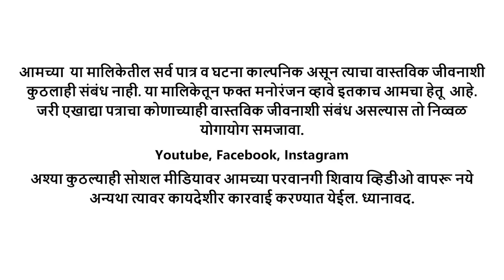सासऱ्याने पकडले सुनेचे लफडं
ही कथा पूर्णपणे काल्पनिक आहे, कुठल्याही घटनेशी काहीही सम्बन्ध नाही, आला तर निव्वळ योगायोग समजावा

टिप : कोणत्याही social media Facebook, YouTube, Instagram वर आमचे कोणतेही video परवानगी शिवाय टाकू नये, अन्यथा कायदेशीर कारवाई करण्यात येईल 🙏🙏